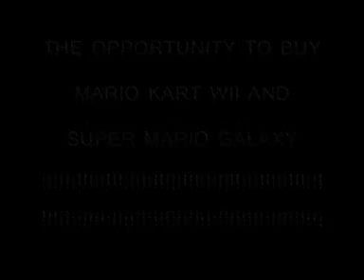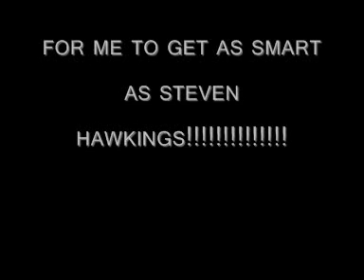Some Things I cant Wait For!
I CANT LET YOU DO THAT DAVE